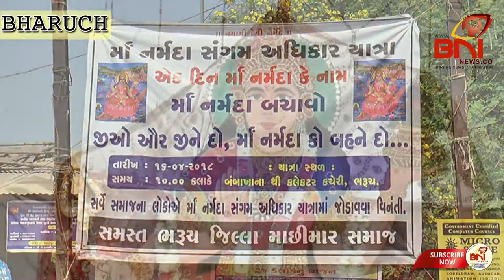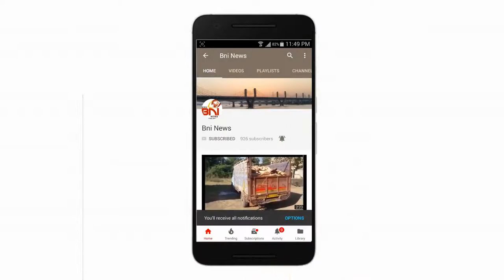Bharuch Machhimar Samaj Ma Narmada Sangam Adhikar Yatra I BNI News